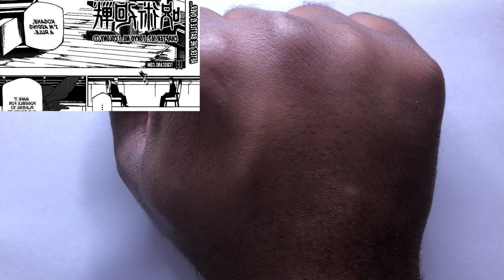Jujutsu Kaisen Chapter 167 Review : Changed Views!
HIGURUMA, NO!

Important Links!